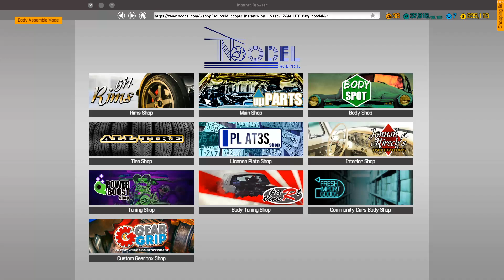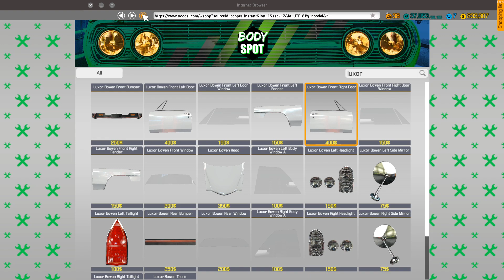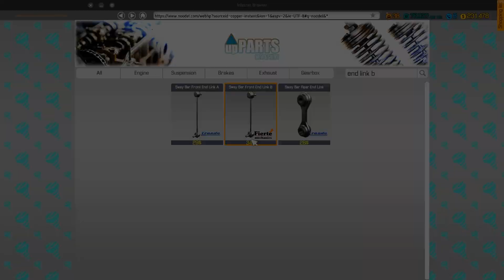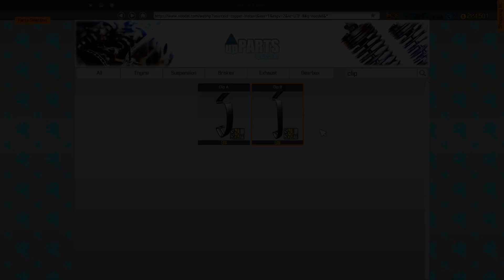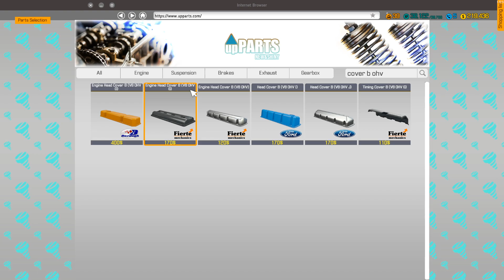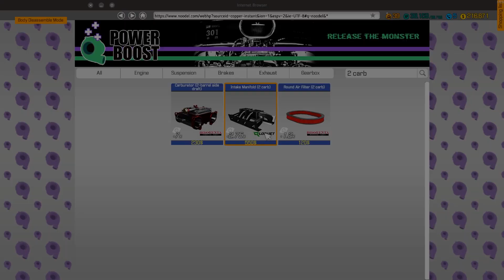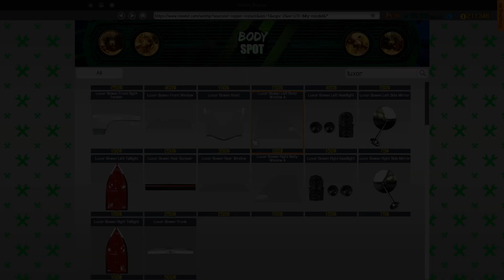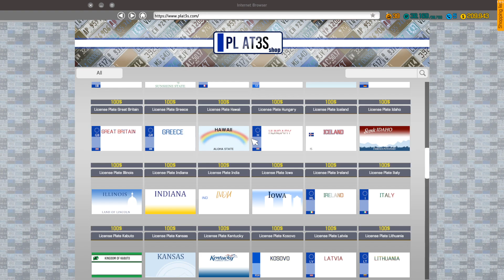Crap Caddy into a Crown Jewel! Car Mechanic Simulator Hooptie build!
Building this Caddy from Not, to Stunner Land Yacht! Let's do this!